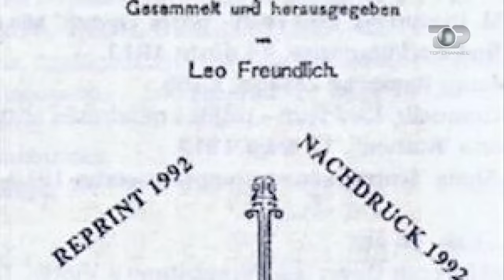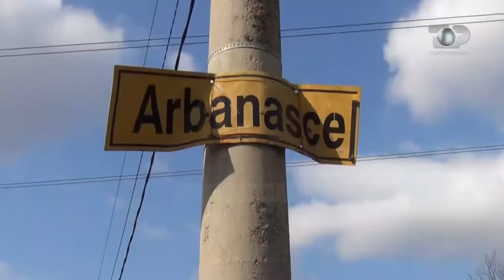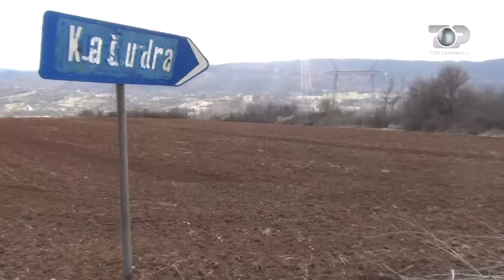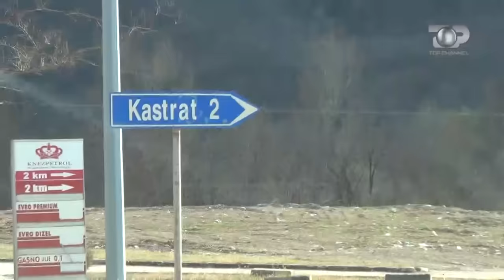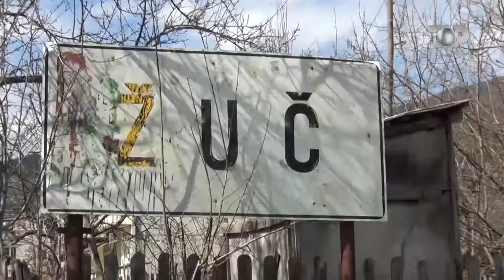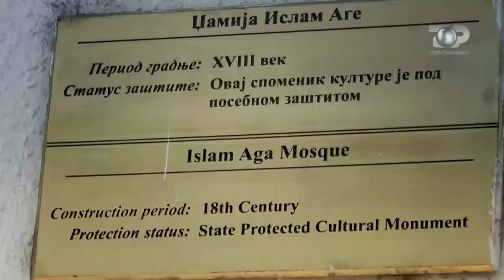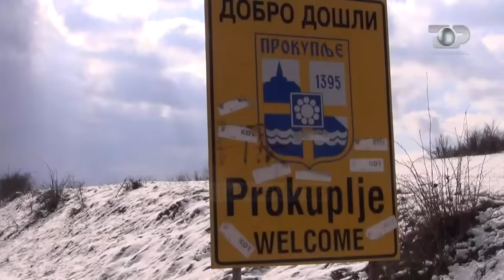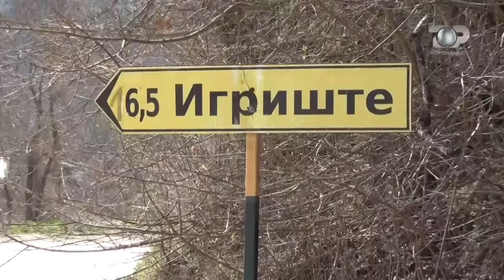Kufiri tek “Molla e Kuqe” në Nish. Çfarë fsheh Serbia?! - Gjurmë Shqiptare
Ne vitin 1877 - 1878 ushtria serbe nderrmori nje sulm frontal e te ashper mbi Sanxhakun e Nishit...

Asokohe e gjithë kjo zone sot ne Serbi, jetohej nga shqiptaret.

Nena, baballare gjysher, femije fare te vegjel u detyruan te lene shtepite e tyre.

Mese 740 fshatra dokumentohet te jene boshatisur nga banoret e tyre autoktone shqiptare.

Sot ne kete hapsire disa mijera kilometra katrore zyrtarisht nuk ka me shqiptare, madje askush nuk lejon qe te flitet per ta dhe historine e dikurshme

Cfare ndodhi me shqiptaret e Sanxhakut te Nishit dhe cilat jane gjurmet qe nuk jane shuar ende edhe sot.

Një hulumtim i fortë, per te zbuluar te vertetat e kesaj zone... Ku shkuan shqiptaret ? Cfare ka mbetur pas ? Perse strukturat perkatese u shqetesuan nga kerkimet tona ?